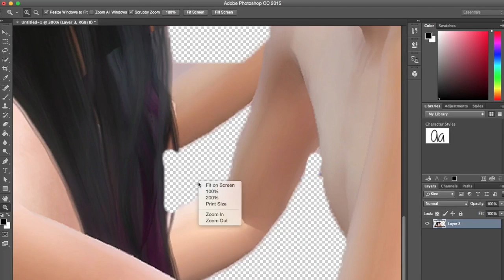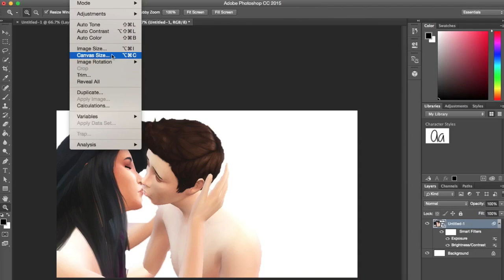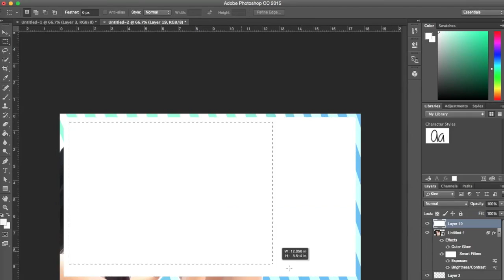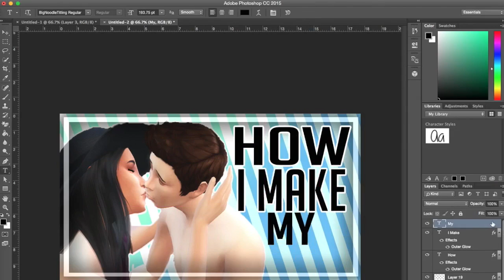How I Make my Thumbnails (Sped Up)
Music: Sailor Moon Opening Season 1,2,3 (Look that up on iTunes and you'll find it)
Leave Questions below! :)
Simblr: JiggleBugsxD
Origin: JiggleBugsxD